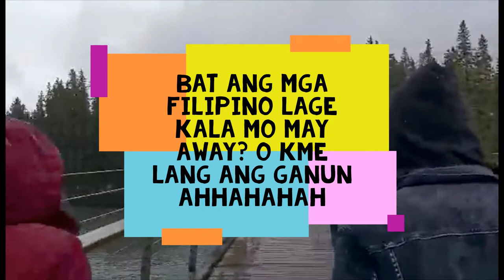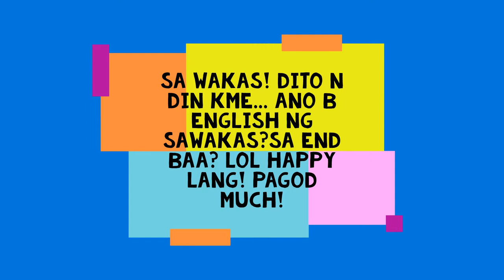GOROSPE VLOGS !!! KAHIT MAGINAW GUMALA!! @Bowfalls Banff, AB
We did get a chance to walk along the walkway along the Bow river, but it appears to be a great stroll even thou its cold. Great vista overlooking the rapids and falls from above. The river road viewpoint has the lower falls view, which is spectacular! From above the power and fast flowing waters can be appreciated. From below the falls are roaring and then down stream, seems so tranquil. Kids does not really enjoy it maybe because of the weather.